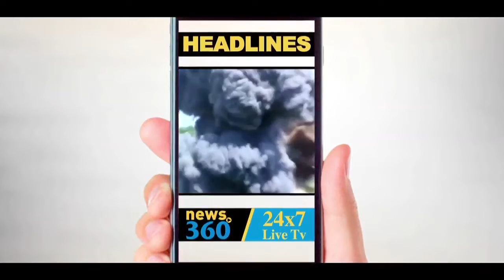Are you a green square or a red one? AI detects those defying social distancing - News 360 Tv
The world will never be the same after the global COVID19 pandemic and ‘social distancing’ is no longer an unknown phrase. Landing AI developed a tool to detect those who aren’t complying with restrictions.

This video is all about  Are you a green square or a red one? AI detects those defying social distancing
courtesy : RT